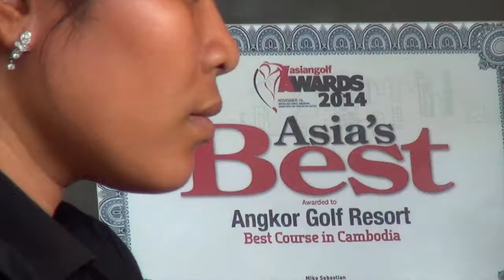ANGKOR RESORT GOLF Best Course of Cambodia Award 2014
angkor golf resort received the 2014 "best golf course of Cambodia" Award from Asia's best.